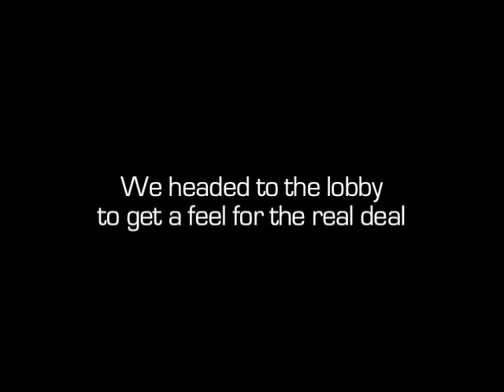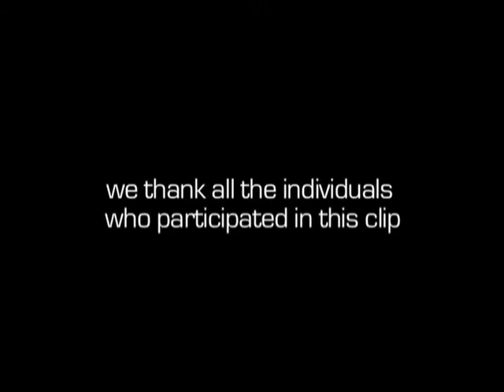ABS Speed Dating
Short clip from the ABS session in San Diego.